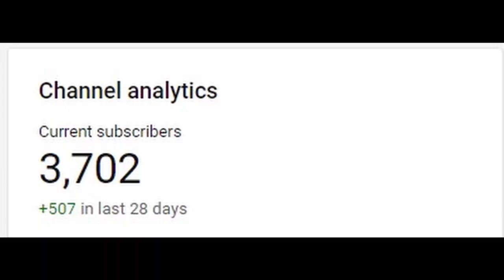Drinking FAIRY LIQUID every time I concede in FUT CHAMPS... | FIFA 21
So lads today every time I concede in a fut champs game I have a shot of fairy liquid (washing soap)...

-gloss coating
-fully customizable